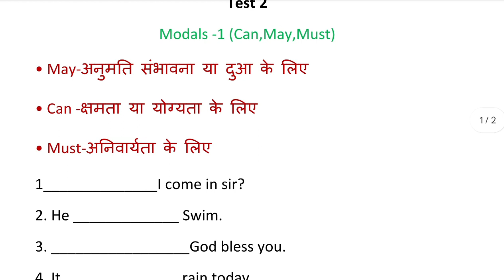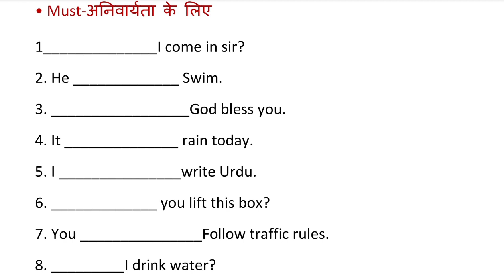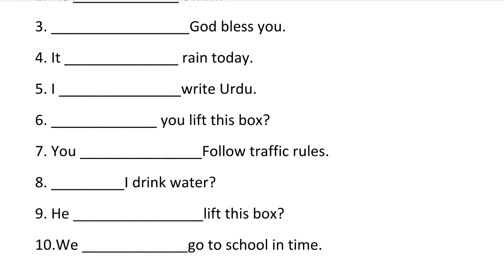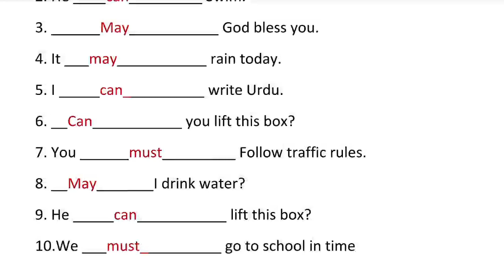Test 2,Modals for class 10th,9th